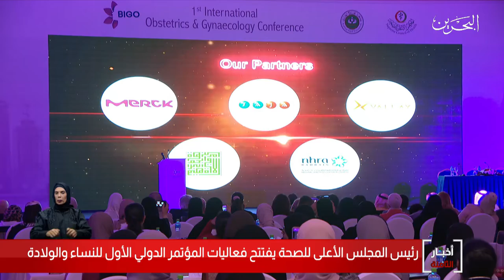البحرين مركز الأخبار : رئيس المجلس الأعلى للصحة يفتتح فعاليات المؤتمر الدولي الأول للنساء والولادة